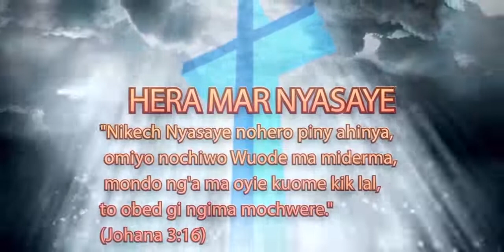GWETH MOKINYI(Morning Nourishement):"Jatur Asere" Kod Bishop Maroche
Jatur Asere
Chakruok 49:23
Jodwar nolawo Josef matek, ka gibaye gi asere,
Chakruok 49:24
to Jateko ma Nyasach Jakobo noturo atungegi, kendo jakwath ma Lwanda mar Israel, nochodo leche mag ogich bedegi.